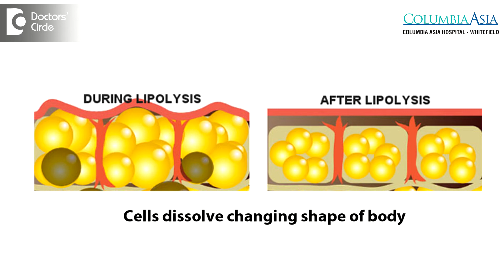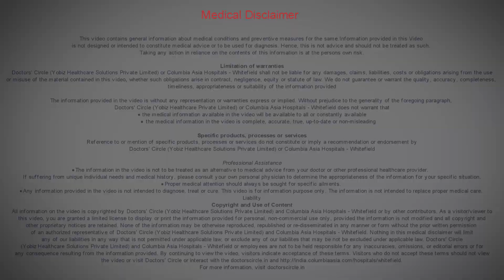Best body sculpting treatments to get rid of fat-Dr. Sandhya Balasubramanyan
Liposuction remains the best body sculpting procedures to reduce unwanted fat deposits in multiple areas of the body there are multiple areas in the body. There are number of methods of liposuction. The popular methods of liposuction include the power-assisted liposuction. The ultrasound liposuction which is used when the fat is very dense and fibrous, as in male breast and the laser lipolysis, also known as the slim lipo. Laser lipolysis or the slim lipo is the latest technology which helps to reduce fat, as well as the dermal skin. The results of liposuction are very significant and long lasting. However you need to maintain your weight by regular exercises and a healthy diet.